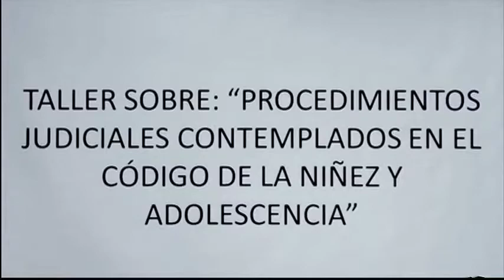Juezas y Jueces, Unidades FMNA de Pichincha recibieron capacitación en temas de Niñez y Adolescencia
Con el Objetivo de que las Juezas y Jueces estén mejor capacitados y garantizar al ciudadanía un servicio de justicia más eficiente, el Consejo de la Judicatura a través de la Escuela de la Función Judicial realizó el taller "Procedimiento Judiciales Contemplados en el   de la Familia, Mujer, Niñez y Adolescencia".